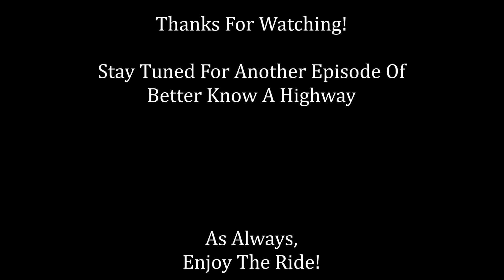Interstate 87 (I-87) - Better Know A Highway #8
In this episode we take a look at my hometown highway, I-87. A route I know quite well and I'm very excited to share it with you all. A major thoroughfare from NYC to Albany NY and beyond. I hope you enjoy!

VRT Memberships are now available! $2.99/month gets you custom badges and emojis plus a shoutout in future videos and livestreams! Also you will be helping me keep this channel going and making more interesting content. I greatly appreciate your support. Just click the Join button below the video and become a Traveler today! Thank you!

00:00 - Opening Jingle
00:21 - Introduction
01:42 - The Bronx & Westchester
02:56 - Tappan Zee Bridge
03:42 - Rockland Co. & Harriman SP
04:27 - Hudson Valley & Catskills
05:29 - Albany & Northway
06:20 - Saratoga Springs & Glens Falls
06:49 - Lake George & Adirondacks
07:34 - Champlain Valley
08:21 - North Carolina (I-87 Southern Ver.)
08:51 - Outro